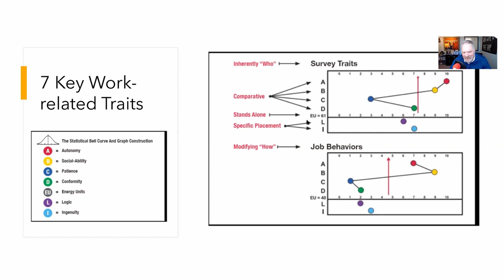Art and Science of Engagement in Uncertain Times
Jon Colby and David Quick are facilitating virtual training sessions using improv games and Culture Index results to help teams achieve new levels of success.

To contact Jon check out JonColby.com
To contact David go to HelpingBulls.com